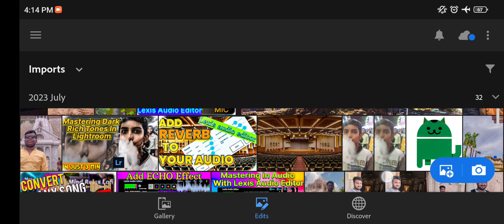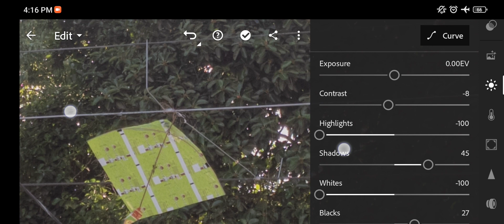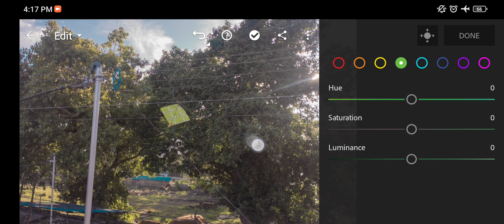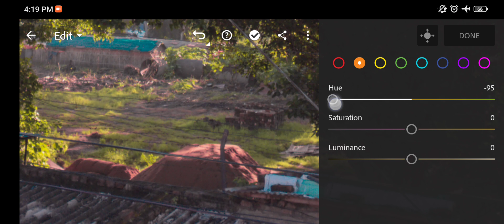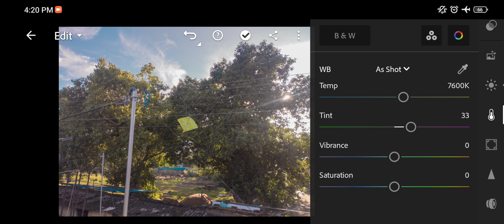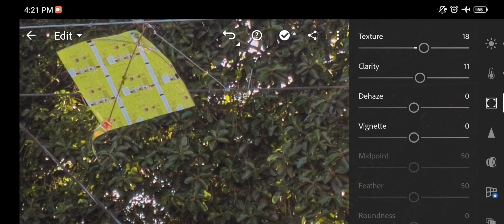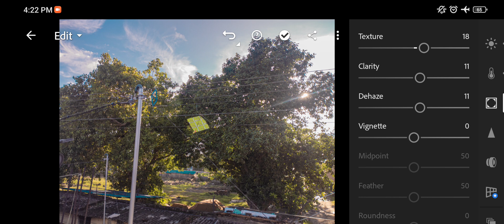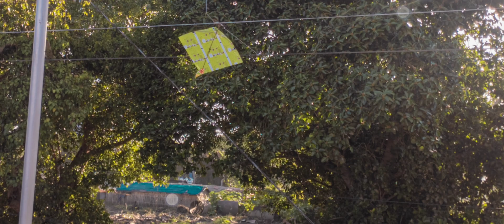"Lightroom PHOTOS Editing Tutorial" :- Getting Started For BEGINNERS.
Videos From Creativity by RK About Lightroom Photos Editing :-

1. how to edit in Lightroom
2. Lightroom
3. Lightroom tutorial
4. Lightroom editing
5. Lightroom photo editing
6. Lightroom editing tutorial
7. editing photos in Lightroom
8. how I edit photos in Lightroom
9. Lightroom cc
10. adobe Lightroom
11. Lightroom tutorials
12. how to edit photos
13. Lightroom presets
14. Lightroom tips
15. how to edit photos in Lightroom
16. photos editing
17. how to use Lightroom
18. Lightroom tutorial for beginners
19. editing in Lightroom
20. Creativity by RK